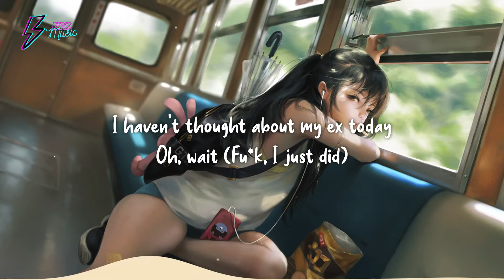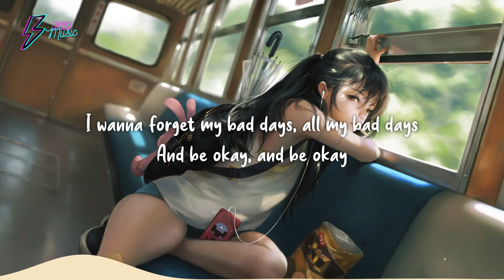Everything sucks - Vaultboy (Lyrics)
Lyric 🗒

And I might try doing exercise (Haha, not really)

[Verse 2]
(Oh, wait–um)
'Cause I miss thеm and I hate being alone (Oh, rеally?)